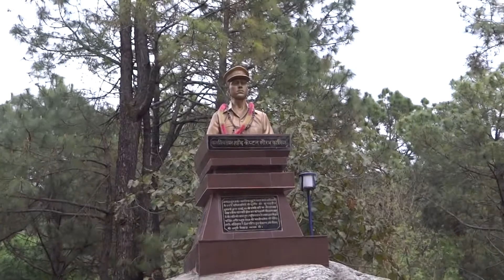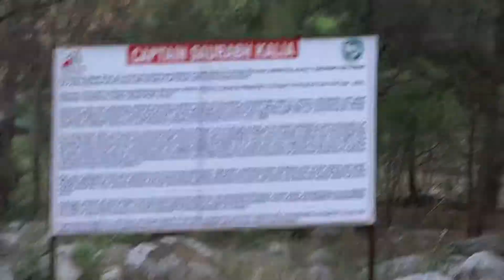*TRAVEL VLOG* Explore Himachal - PART 4 (Palampur Dharamshala McLeodganj)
My first ever  TRAVEL VLOG  is what you get to see here.
This is the fourth part of it.
To take a break from the tight schedules and deadlines, we went to Himachal Pradesh, India for a few days. Palampur is where is stayed  and explored mostly.
And then we went to Dharamshala and  McLeodganj for a day trip.

I am so excited to share my experience with u guys and I so hope that u enjoy it!!!

Do drop in your comments to let me know you want me to do more of these.